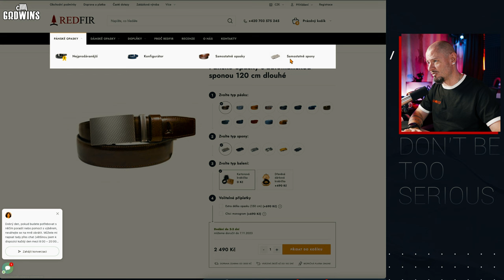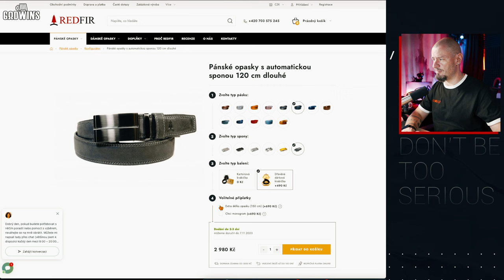Opasek REDFIR #2 - i s godwinovým logem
Výsledek mojí spolupráce se společností REDFIR je opasek s mým logem. A z toho mám neskutečnou radost. Pokud chceš jakýkoliv opasek, nebo další příslušenství, použij odkaz s kuponem:
20GODWIN20

Pokud chceš opasek s mým logem, napiš do kolonky "Chci monogram" toto: Godwin logo. Samozřejmě si můžeš nechat udělat svůj monogram, nebo datum nějakého výročí ;)